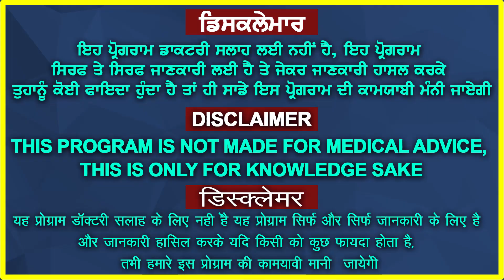ਔਰਤਾਂ ਦੇ 90% ਰੋਗਾਂ ਦਾ ਕਾਰਨ ਗਰਭਵਾਤ (ਜਾਪੇ ਚ ਲੱਗੀ ਹਵਾ)ਕਦੀ ਠੀਕ ਨੀ ਹੁੰਦੇ ਰੇਸ਼ਾ, ਜ਼ੁਕਾਮ, ਦਰਦਾਂ ਥਕਾਵਟ ਡਿਪਰੈਸ਼ਨ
औरतों की 90% बीमारियों का कारण, गर्भवात (प्रसूति में लगी हवा) कभी ठीक नहीं होते, रेशा ज़ुकाम, शरीर की दर्दें, थकावट, डिप्रेशन, देखो इलाज़
ਔਰਤਾਂ ਦੀਆਂ 90% ਬਿਮਾਰੀਆਂ ਦਾ ਕਾਰਨ ਗਰਭਵਾਤ (ਜਾਪੇ ਚ ਲੱਗੀ ਹਵਾ) ਲੱਖ ਇਲਾਜ ਕਰਵਾਕੇ ਵੀ ਠੀਕ ਨੀ ਹੁੰਦੇ ਰੇਸ਼ਾ, ਜ਼ੁਕਾਮ, ਸ਼ਰੀਰ ਦੀਆਂ ਦਰਦਾਂ ਥਕਾਵਟ ਡਿਪਰੈੱਸ਼ਨ, ਦੇਖੋ ਇਲਾਜ